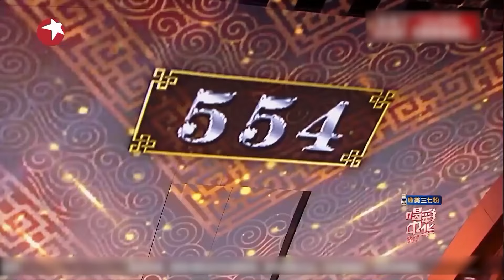5岁双胞胎唱豫剧太惊艳，一首《《朝阳沟》徐帆惊的直呼我的娘！戏曲 喝彩中华 Clip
喝彩中华 是东方娱乐原创出品的全国首档大型戏曲文化类节目，为梦想喝彩、为中华骄傲。节目旨在改变当下年轻人对于戏曲的曲解或偏见，让大家触摸到戏曲，意识到其实它离我们并不遥远